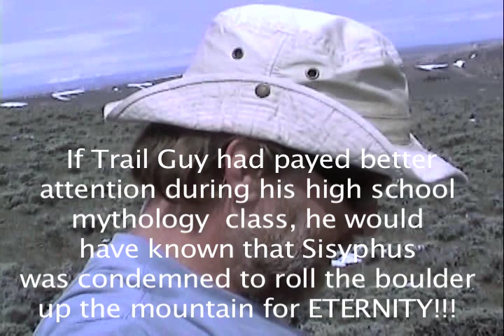Episode 12: Sisyphus and the dung beetle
Trail Guy relates with Sisyphus and a passing dung beetle while pushing his stroller through the Great Divide Basin.